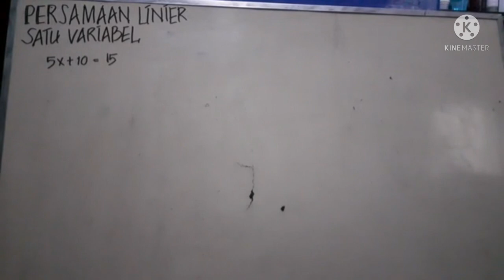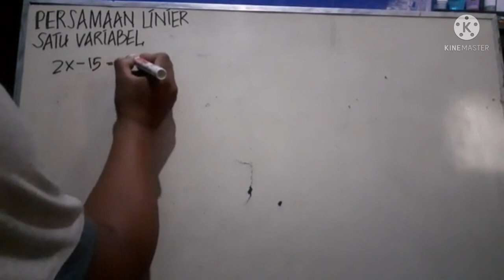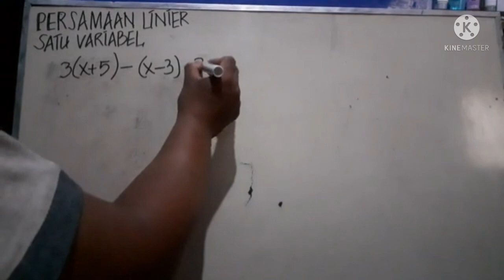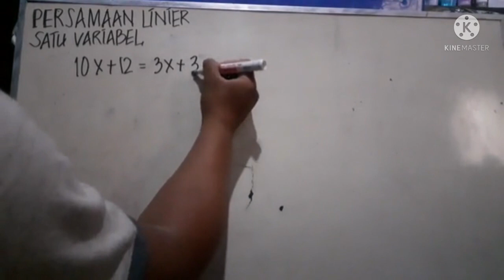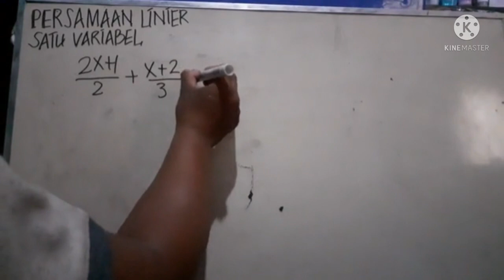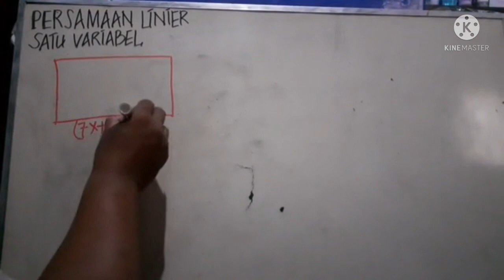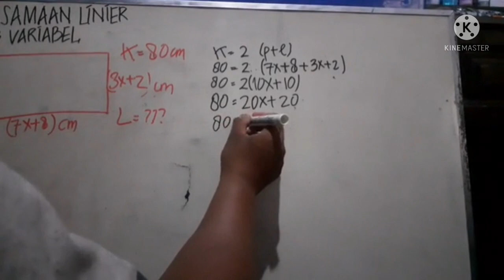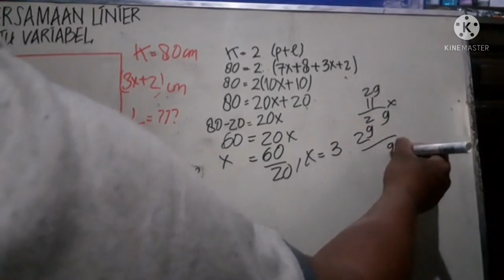soal dan pembahasan persamaan linier 1 variabel matematika smp kelas 7